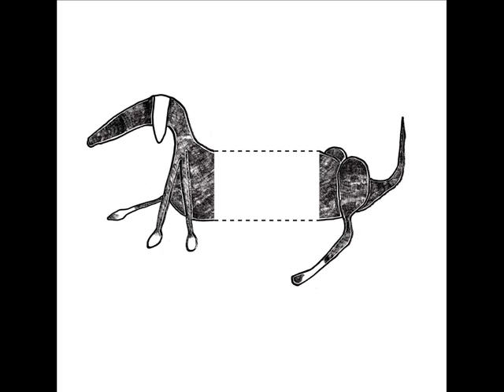Vagestick boy - Goteki Flex